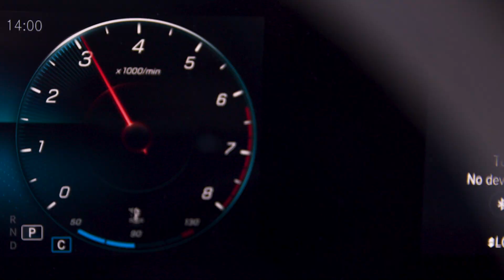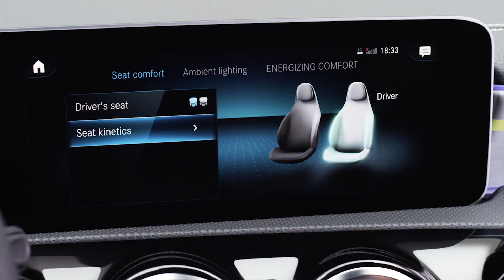Nowy Mercedes klasy A